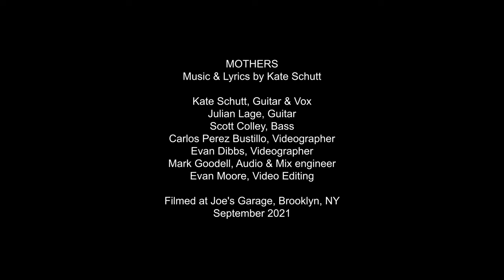Kate Schutt - Mothers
Kate Schutt, Julian Lage and Scott Colley perform "Mothers" off of the album, Bright Nowhere

Music & Lyrics by Kate Schutt

Kate Schutt - Guitar & Vocals
Julian Lage - Guitar
Scott Colley - Bass
Carlos Perez Bustillo - Videographer
Evan Dibbs - Videographer
Mark Goodell - Audio & Mix Engineer
Evan Moore - Video Editing

Filmed at Joe’s Garage, Brooklyn, NY, September 2021